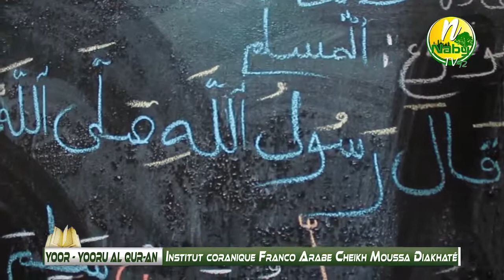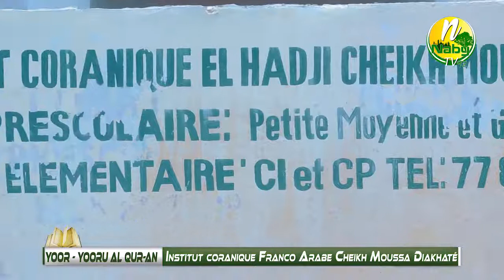YOOR YOORU AL QUR' AN à L'institut Coranique Franco Arabe Cheikh Moussa Diakhaté de Cheikh B Diakhat